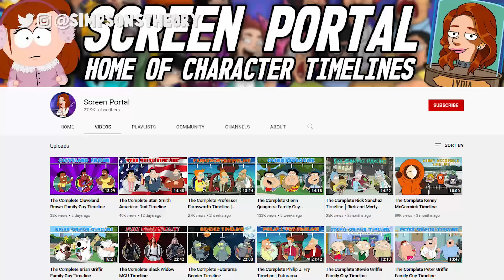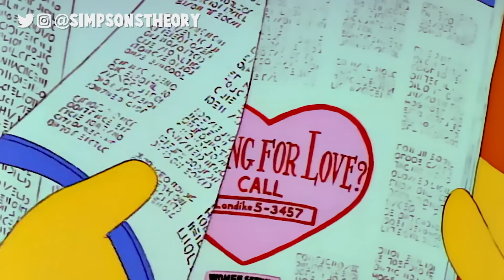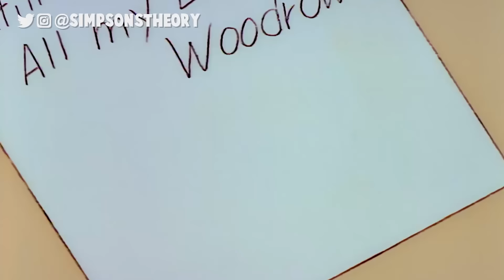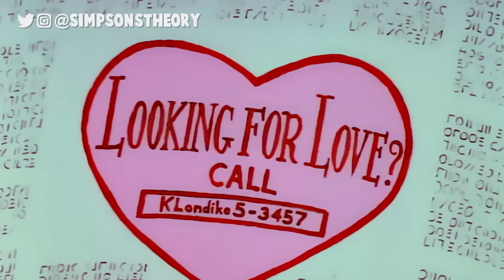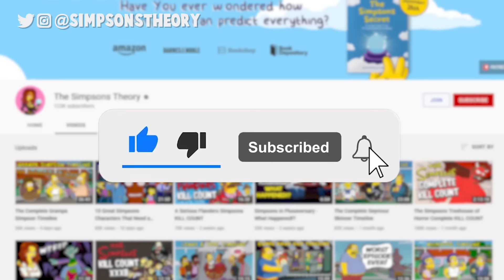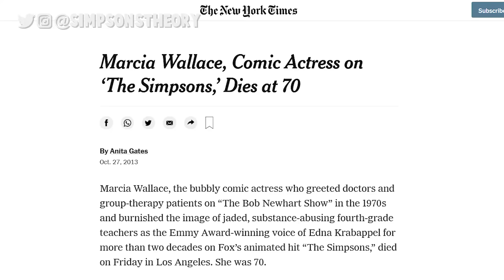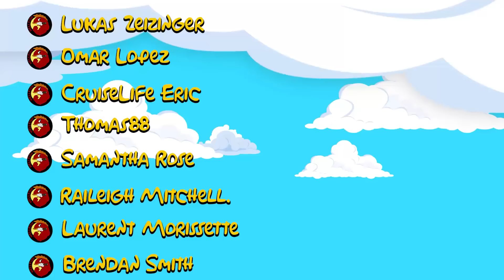The Complete Edna Krabappel Simpsons Timeline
In this video we look at the entire timeline of Edna Krabappel from The Simpsons. We look at Edna's entire life story, her past and future. Taking a look at the Simpsons flashback episodes, as well as the future episodes, I've put Edna's life in chronological order. From season 1 to The Simpsons season 33.

We also look at other Simpsons character timelines, like Homer, Marge, Bart, Lisa and Maggie Simpson. As well as the other Simpsons characters in Springfield.

🔮 The Simpsons Secret: A Cromulent Guide to How The Simpsons Predicted Everything!